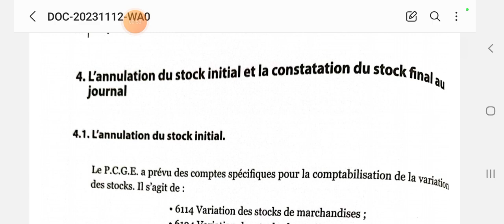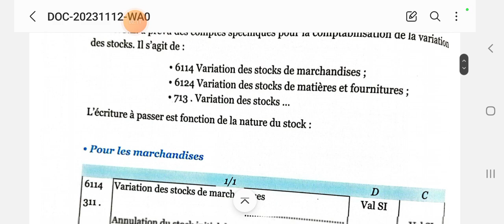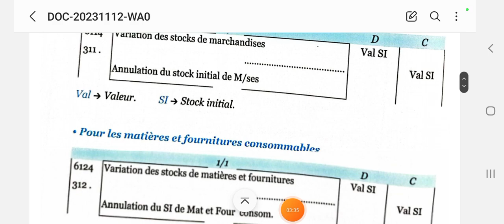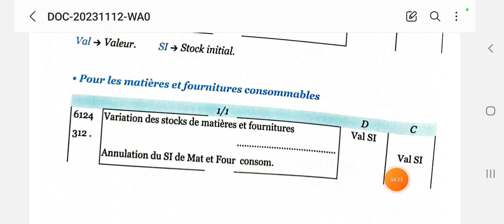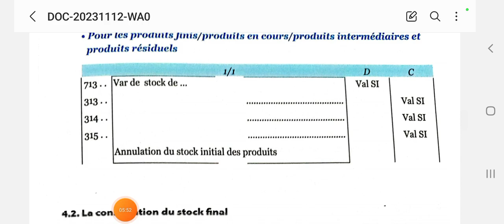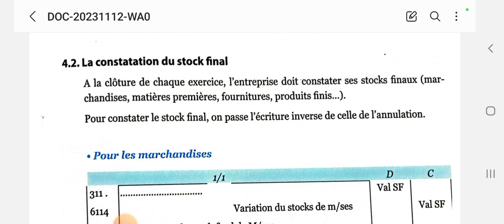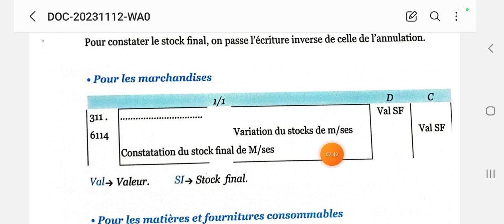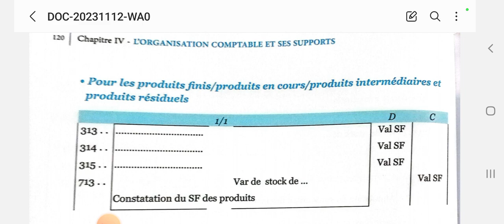la comptabilité générale S1 ep 44- l'organisation comptable et ses supports N ° 3